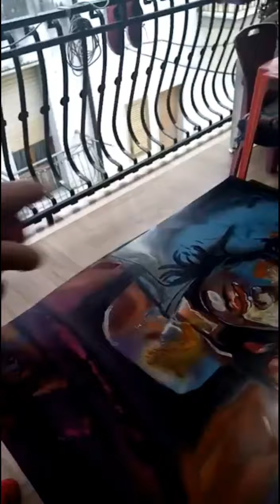Spray Art...mezzobusto..primoapprocio..Paolo D.